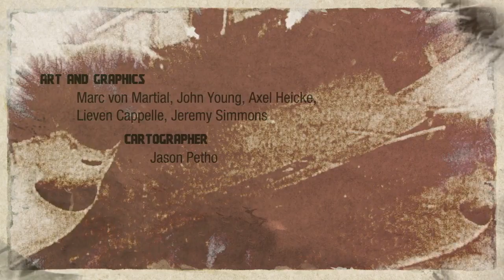War in the East 2 Cinematic trailer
Starting in 1941, Gary Grigsby's War in the East 2 covers one of the most brutal conflicts in human history. This bitter fight to the end between the Third Reich and the Soviet Union, is lovingly modelled and detailed from the highest strategic overview to the smallest logistical decision. GGWiiE2 is a complete overhaul of the first game. It is richer, more historical, more encompassing and is the most accurate representation of this conflict ever conceived.

Interface improvements, including new art and re-organized screens allow you to discover and access the games rich strategic layer more easily.

Flexible movement, road and rail modelling allows unparalleled realism in how units flow towards or from the frontlines in the conflict. Details such as road quality, the quality of your transport, the weather, the condition of the men and much more determines if those critical supplies will arrive on time.

Discover the history underpinning each and every unit and weapon that was used and how it fits into the grand scheme of the overall conflict, in the games built-in encyclopaedia. Armed with your new knowledge, devise new ways of putting those units and weapons into action on the biggest strategic map yet.

It is not just the game itself that has been dramatically improved. The game comes with an exceptional tutorial and 520-page comprehensive manual, to help new players understand the depth and complexity that underpins how real war is fought and won. The A.I. has also been improved, so veterans of the first game will also relish new challenges in an expansive campaign that covers everything from Barbarossa to the fall of Berlin.

Gary Grigsby's War in the East 2 has arrived in the Matrix store and is now available for purchase and download